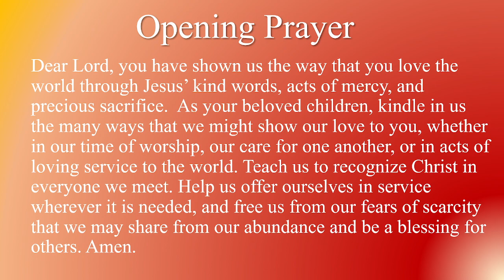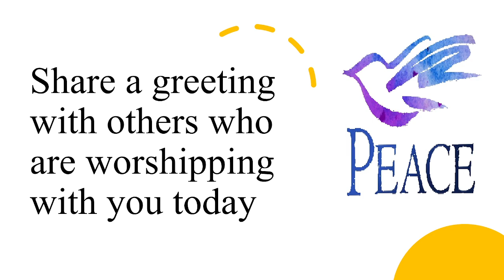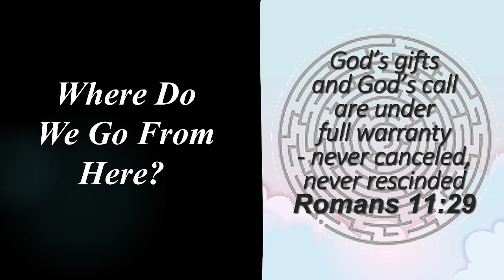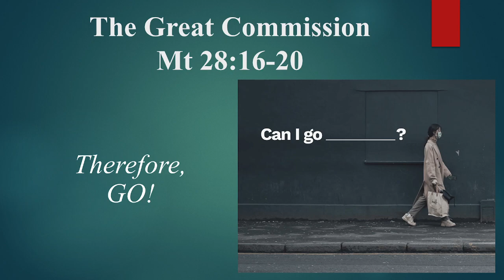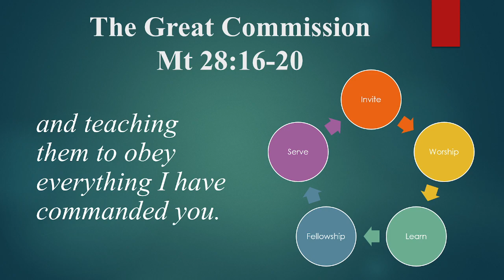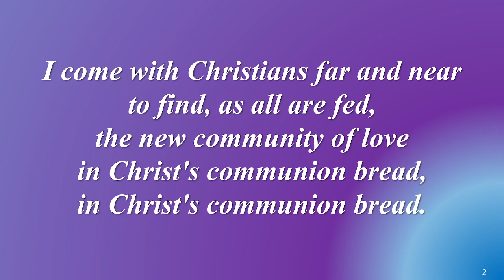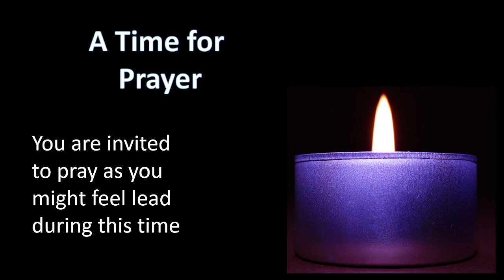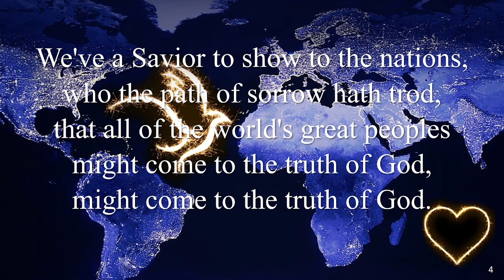Worship Service June 4 2023